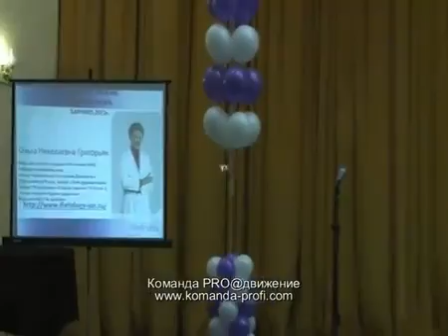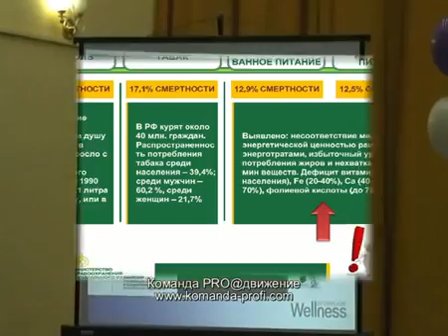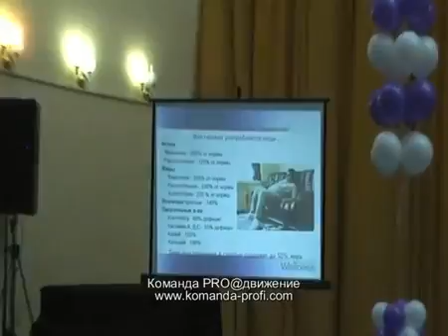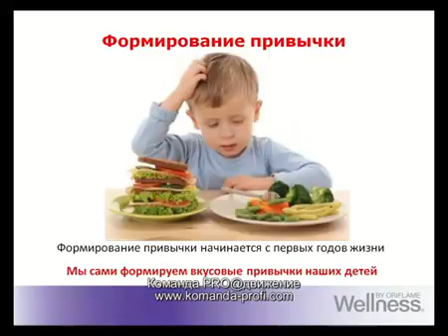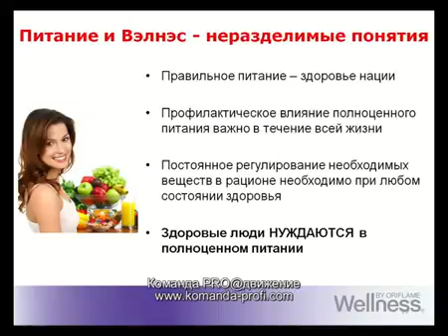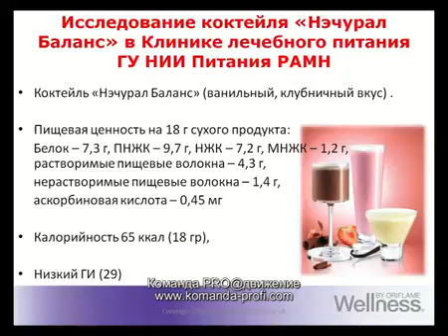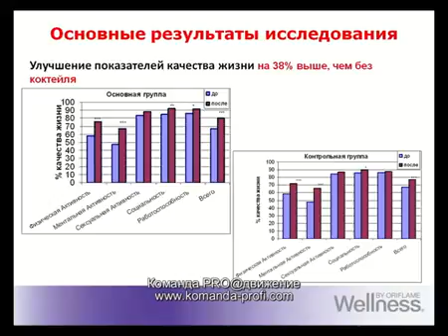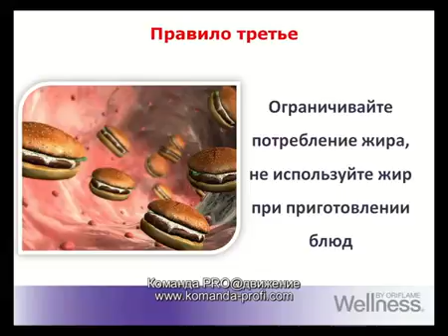Wellness Forum 'Правильное питание здоровая жизнь!' с О Н Григорян